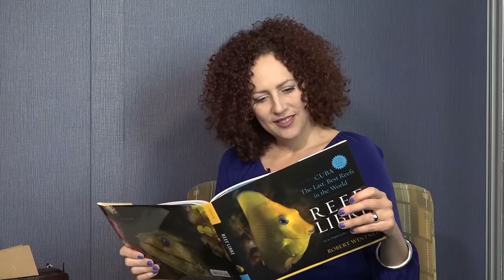Let's Learn English Lesson 17: Are You Free on Friday?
Anna tries to plan to see a movie with a friend. But they are both very busy. Will they find a time to get together? What will they do?